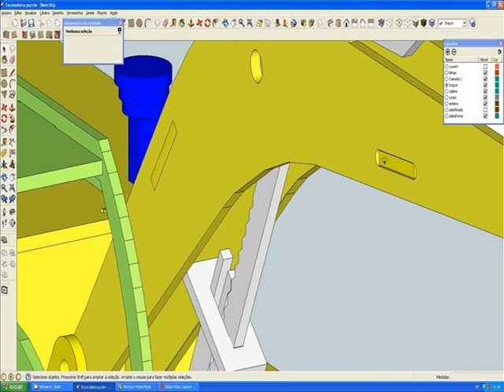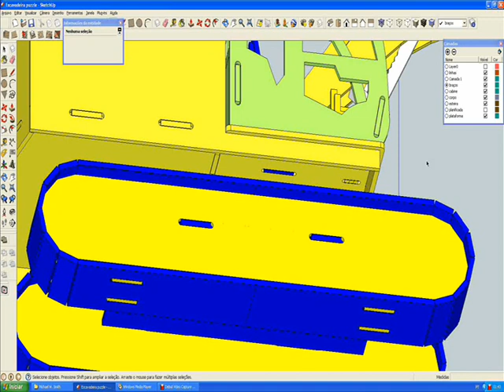Fórum Guia CNC Sketchup Encaixes de Montagem